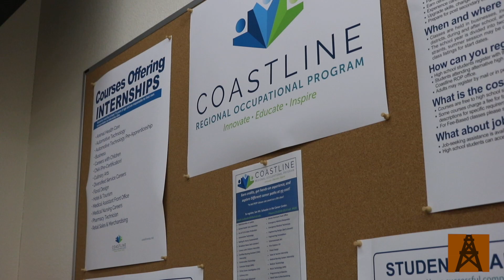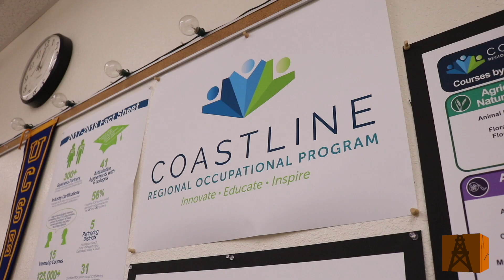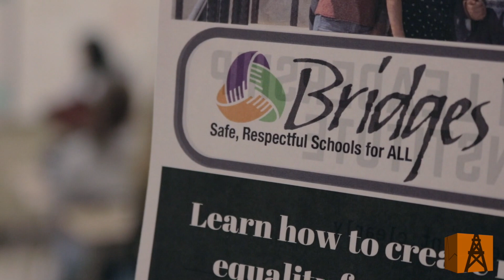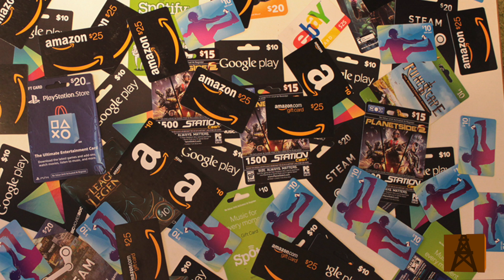Campus.Update.s08.e28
This week on Campus Update, we tell you what to do:
Oiler Sports: Girls' Softball
Take an ROP Class!
Join Campus Update?
Join Bridges Too!
Go to Grad Night!